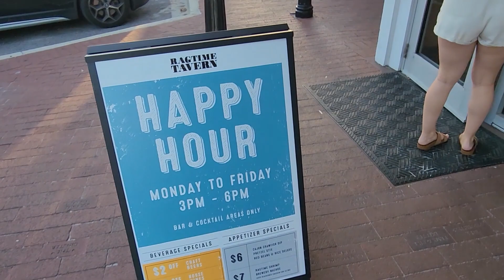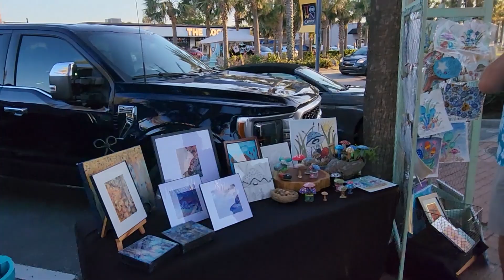Art walk night in Neptune Beach/Atlantic Beach, Florida - April, '23.